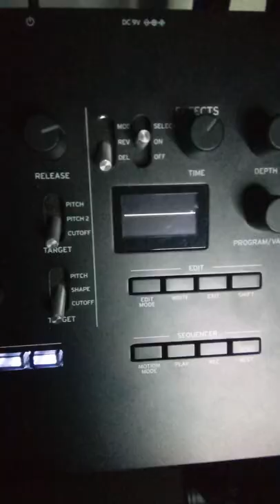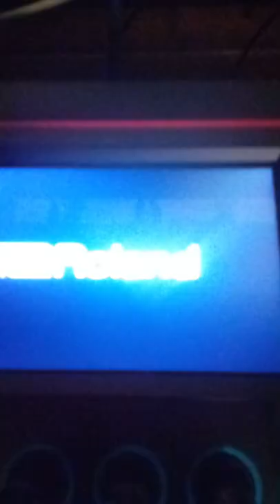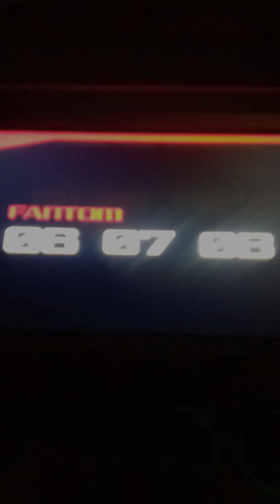First idea with the Roland FANTOM-08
Hey everyone!!! In this video, Im using a Korg Minilogue XD module, an Arturia Minibrute 2s, a Strandberg Boden Origional 7 string into a Fractal Audio FM3... Its sunday, July 30th and on Friday I FINALLY got my DREAM keyboard... The Roland FANTOM-08. Ive been wanting to get this since it first came out. There's a fellow Youtuber named Ben Correll that was using his MPC-X with a FANTOM X8 that gave me the idea for this setup so shout out to Ben and his channel, go check him out.